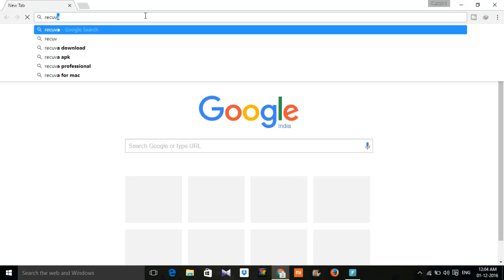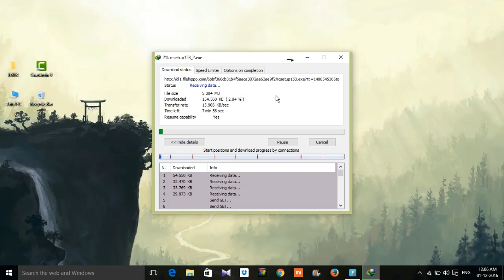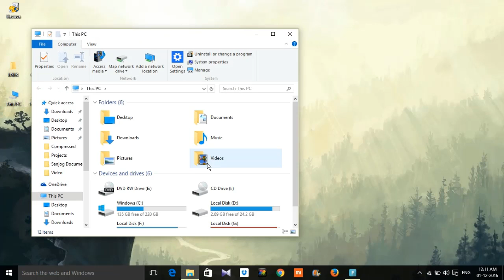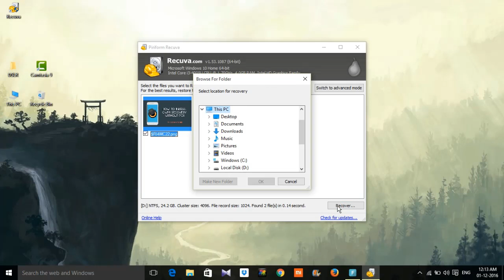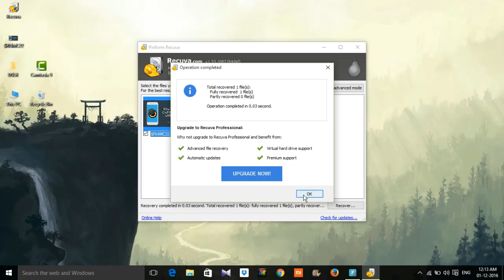How to Recover Permanently Delete Data from PC/Pendrive/Memory Card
watch this video to recover your deleted or formatted data from computer/harddisk/pendrive/memory card easily.